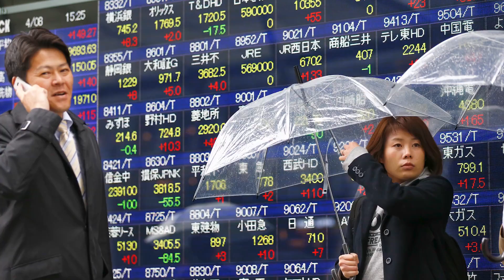Recession far from a done deal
Invesco Chief Global Market Strategist Kristina Hooper speaks with the Financial Post's Larysa Harapyn about the company's mid-year investor outlook on inflation, monetary policy and the global economy.